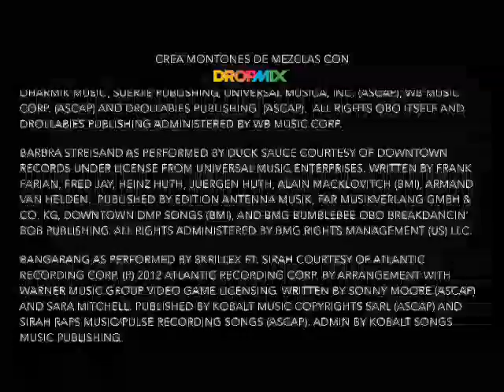Drum mix 2|DROPMIX